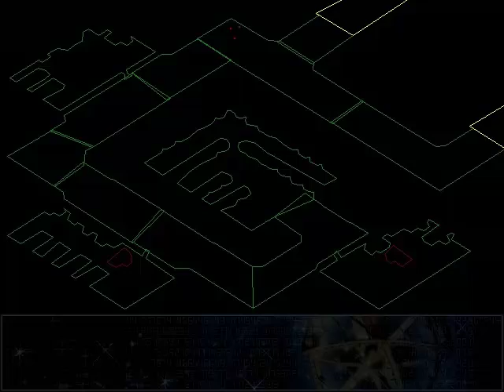Let's Play Septerra Core (79) Masks & Cutters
The second part of the lab is better but still hard.
Loc: Ankaran Research Lab.
Item: BreatherMask,  BreatherMask, Diamond Wheel.